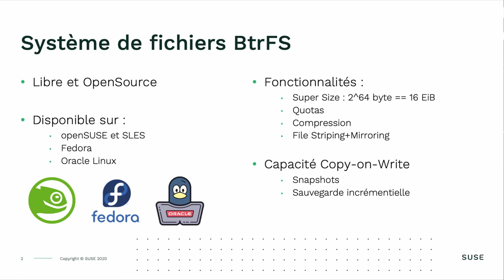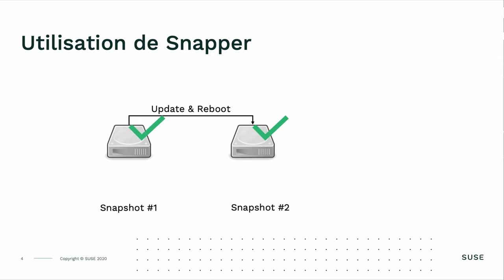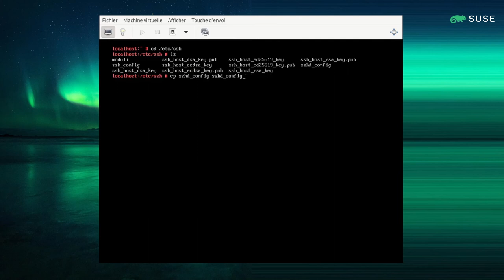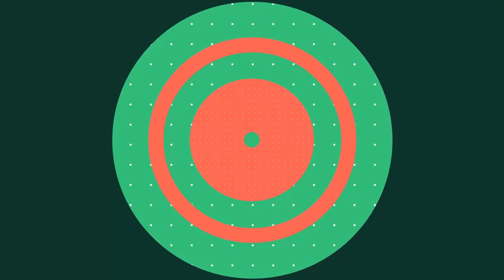SLES : BtrFS et les Snapshots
C'est l'incident, des données ont été supprimées, pas de panique, SLES a fait une copie de ces fichiers automatiquement avec BtrFS et Snapper.

openSUSE, SLES et SLES for SAP Applications utilise le système de fichier BtrFS par défault. Découvrez l'une des possibilités les plus appréciées de ce produit.